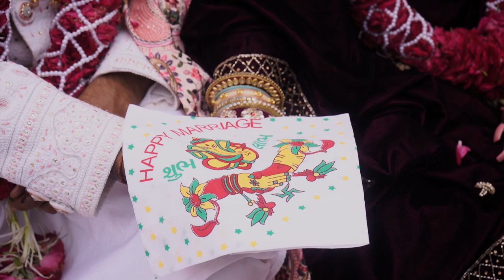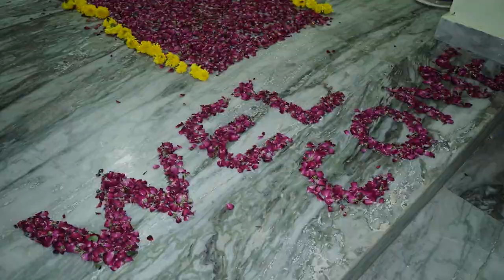03 harshad mrg